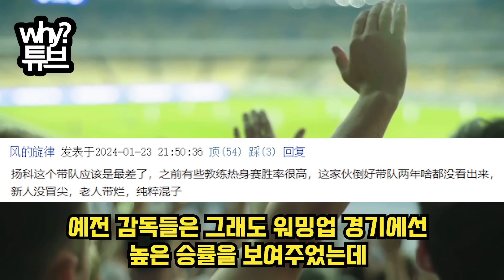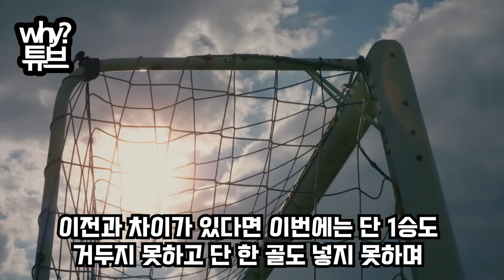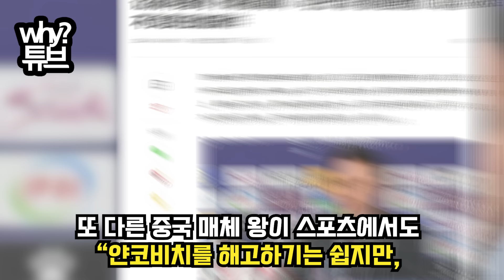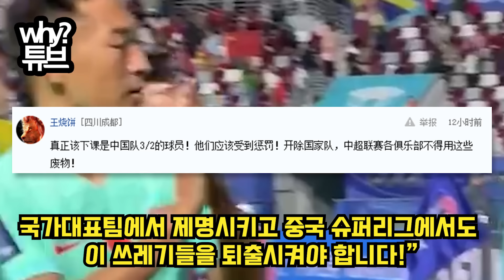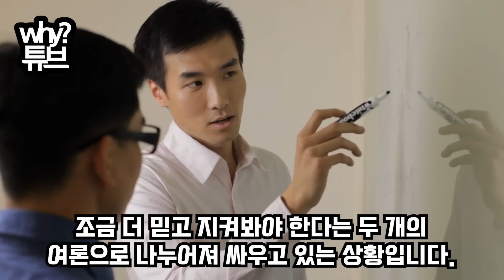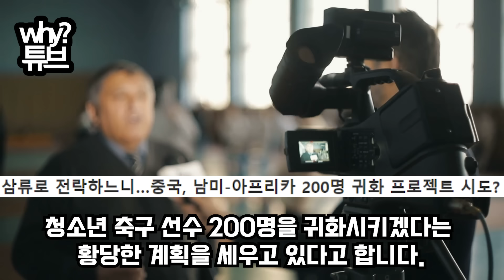탈락의 후폭풍 中 축협 최대위기中 최악 상황 축구 때문에 분열된 중국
탈락의 후폭풍 中 축협 최대위기
中 최악 상황 축구 때문에 분열된 중국